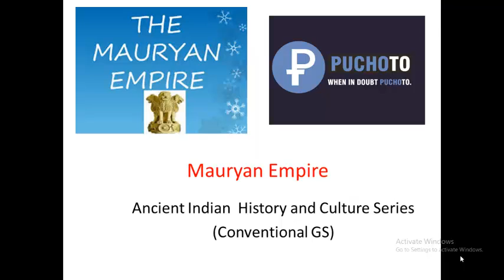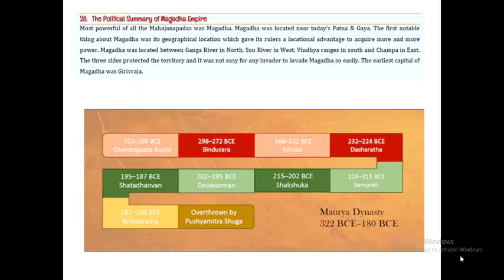Mauryan Empire UPSC- Rulers of Magadha Kingdom before Mauryans